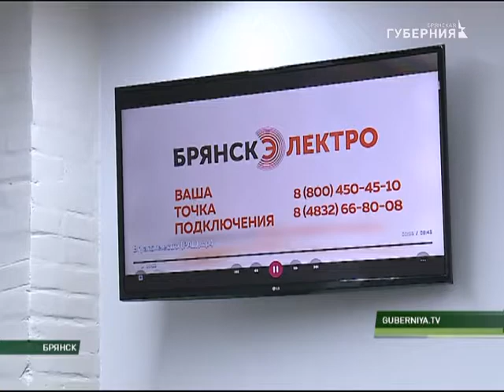круглый стол Брянскэлектро 26 06 17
Вот уже неделю, как в Брянске начал работать Центр электросетевых услуг компании "БрянскЭлектро». С его посещения заместителем губернатора Брянской области Александром Жигуновым и главами районных администраций и началось обсуждение вопросов эффективности и качества электроснабжения региона на Круглом столе, который организовало Правительство Брянской области.